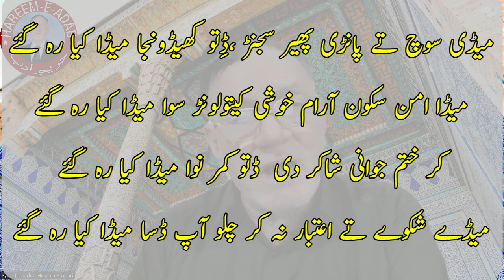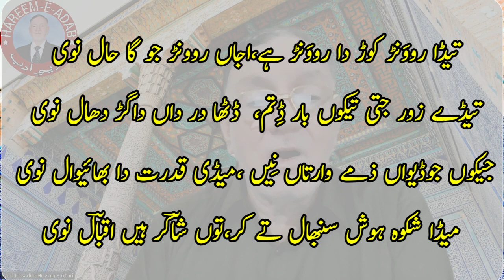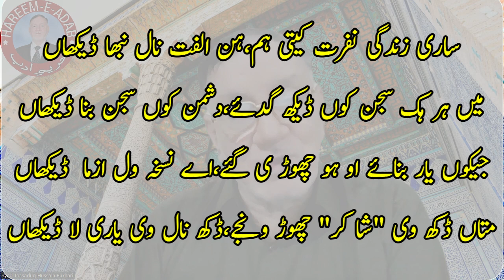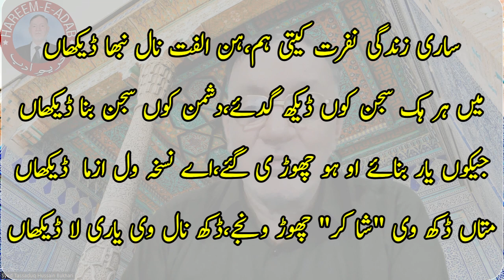Shakir Shuja Abadi (Episode 28) || Great Saraiki Poet || شاکر شجاع آبادی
Shakir Shuja Abadi   شاکر شجاع آبادی
شاکر شجاع آبادی ایک معروف سرائیکی شاعر ہیں جن کا تعلق شجاع آباد کے ایک چھوٹے سے قصبے راجہ رام سے ہے جو شجاع آباد سے 12 اورملتان سے 55 کلومیٹر کے فاصلے پر ہے ۔ شاکر شجاع آبادی 25 فروری 1958ء کو  راجہ رام میں پیدا ہوئے ۔ 1986 میں شاعری شروع کی۔   1991 میں اپنے قریبی رشتہ داروں (ماموں زاد بھائی )کی بیٹی شبنم سے شادی ہوئی۔ تین بچے ہیں۔ تعلیم صرف پرائمری لیول تک ہے۔1994ء تک بول سکتے تھے۔ اس کے بعد فالج کا حملہ ہوا جس کے باعث درست طور پر بولنے سے قاصر ہیں اور ان کا بیٹا یا کوئی شاگرد ان کی ترجمانی کرتا ہے۔ وہ واحد پاکستانی  فنکارہیں جنہیں 2007 اور 2017 میں  دو بار پرائڈ آف پاکستان کا ایوارڈ اور تمغۂ امتیاز ملا۔23 مارچ  2023 کو انہیں صدارتی ایوارڈ ’ستارۂ امتیاز برائے ادب  ‘سے نوازا گیا ۔ سرائیکی زبان میں حضرت خواجہ غلام فرید ؒ کے بعد جو مقبولیت، اور بے انتہا شہرت شاکر شجاعبادی کے حصے میں آئی، اس تک کوئی اور نہیں پہنچ سکا۔ ان کے دوہڑے، گیت، اور غزلیں سرائیکی وسیب میں انتہائی مقبول ہیں۔ کسی خاص زبان میں یہ شہرت اور مقبولیت ہزاروں سال بعد کسی کو نصیب ہوتی ہے۔ ان کی شاعری کی 13 کتابیں، چار مجموعے اور کلیات شائع ہو چکی ہیں ۔ مختلف حکومتوں اور مخیر حضرات کی طرف سے انہیں لاکھوں روپے کے عطیات اور وظائف دیئے جاتے ہیں۔ وہ کروڑوں عوام کے دلوں میں بستا ہے ۔ ان کے دوبیٹے  نوید شاکر اور ولید شاکراور ایک بیٹی  ثنا شاکرہے۔ انہیں جو عزت، شہرت اور دولت ملی ہے، وہ  اپنی حیات ہی میں بہت کم قلمکاروں کو نصیب ہوتی ہے۔
ان کی شاعری کے کئی مجموعے چھپ چکے ہیں۔ ان کی مقبول کتابوں میں لہو دا عرق، پیلے پتر، بلدے ہنجو،  پتھر موم،  پتہ لگ ویندے، ’منافقاں تو خدا بچاوے‘،’ روسیں تو ڈھاڑیں مار مار کے‘ اور’ گلاب سارے تمہیں مبارک‘، کلامِ شاکر ، خدا جانے ، شاکر دیاں غزلاں اور شاکر دے دوہڑے، شاکر دے گیت،شاکر کی اردو غزلیں شامل ہیں۔
 Shakir Shuja Abadi (1954) is a great Siraiki poet of the modern age. He was born in 1954 in Raja Ram, Tehsil Shujabad, a small village, about 55 km from Multan in Central Punjab. His real name is Muhammad Shafee. He has suffered serious difficulties due to physical disabilities. He managed to attend a local government school in his childhood in Shujabad. Forced to work, he moved to Karachi, where he worked as fruit-seller and chowkidar. He started to recite his thoughts at the local darbar. His first proper Mushaira was held in 1986 and then suddenly he was recognized as a great poet of Saraiki language, spoken in central Pakistan by about 40-50 million Pakistanis. His Famous Books include Kalam-e-Shakir, Munafqa'n Tu Khuda Bachaway, Shakir Diyan Ghazlan, Khuda Janey, Peeley Patr, Shakir De Dohray.